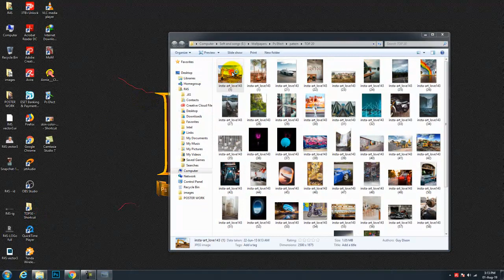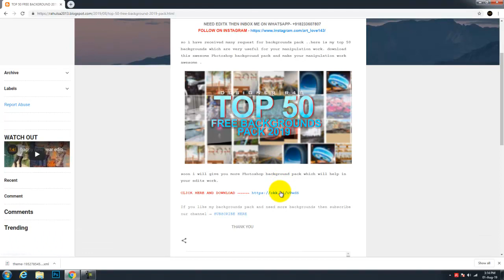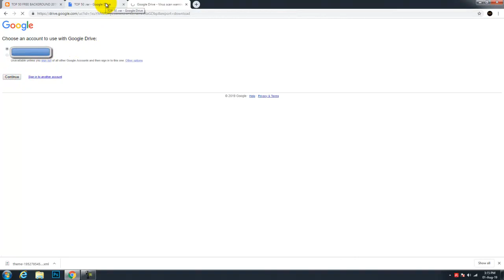Free Download Top Photoshop Backgrounds |Photoshop cc 2019|R4S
here is my top 50 backgrounds which use in photoshop /picsart . download these top photoshop background pack by clicking link below↓↓↓

■■■ PASSWORD →→ art_love143  ■■■

I'm on Instagram as @art_love143.